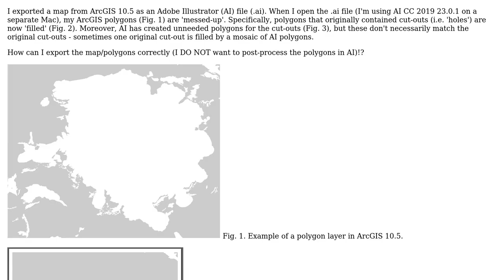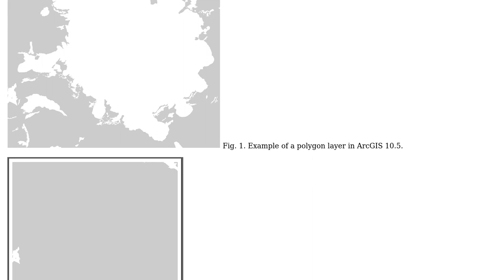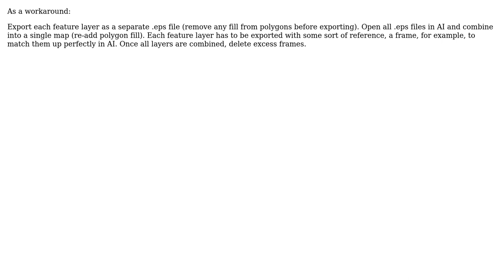GIS: Polygons not properly exported in Adobe Illustrator (.ai) file format by ArcGIS Desktop?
With thanks & praise to God, and with thanks to the many people who have made this project possible! You are responsible for your own actions.